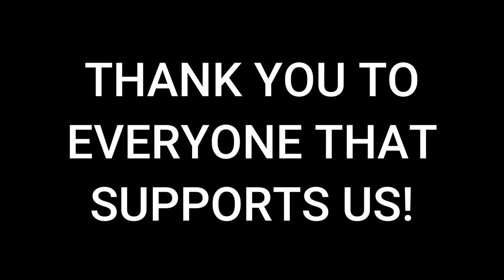Top 10 Hunting Shots - 10K Sub Special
This is a compilation of out top 10 shots, seeing as we hit 10,000 subs, we wanted to put together something special. It was actually hard to pick only 10. Read below why each is special and why it made the cut!

#10 - Taken from the video 'Two Lucky Fails' - there is a lot more to this shot and you need to watch the video for it all to make sense

#9 - Ike managed to shoot this nice Doe in 2020 and it was extra special for him, because it ran and fell under TJ's (His brother) stand. You can check out the full video

#8 - TK's very first African animal, a nice Wildebeest. This shot is special because it taught him some valuable lesson, about hunting African animals.

#7 - This is probably the most meaningful video in here, Kyla's very first deer ever. A special hunt with the right attitude!

#6 - This is a double kill, because they were both part of the same hunting trip and both were TK's first ever Whitetail bucks. You can check out the full episodes

#5 - A hard shot to make in the dark, TK puts in a great shot length wise on a European boar

#4 - To follow on from the Wild boar video, TK lands another great shot and manages to get his first Warthog

#3 - In our very first ever year of filming, TJ manages to film himself shooting this really nice PA buck. A first for us!

#2 - This was a special shot, because again it was harder to pull off and also part of a world first. You will need to watch the video to find out more!

#1 - A record book ending, and a video that will have you on the edge of your seat in suspense. Check out the full video of TJ's amazing PA buck